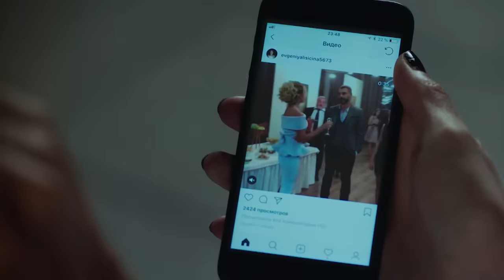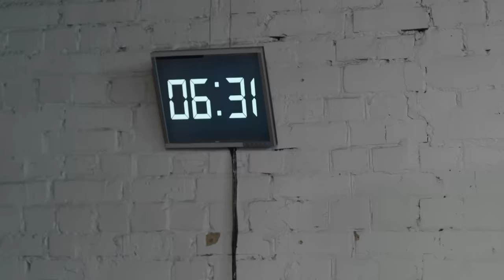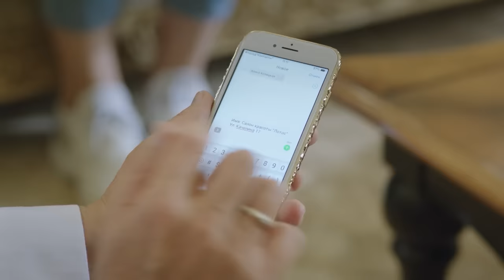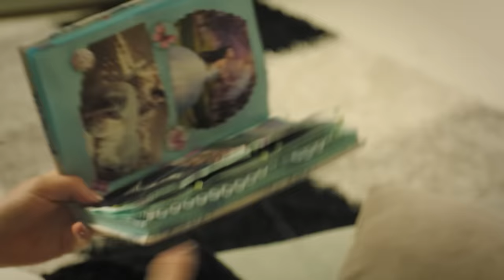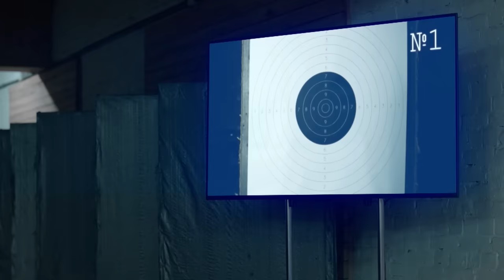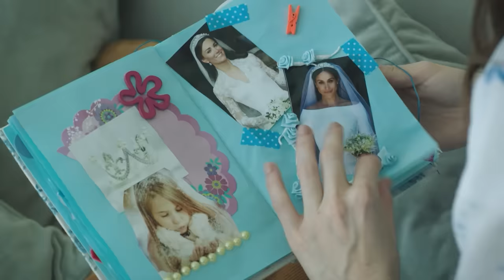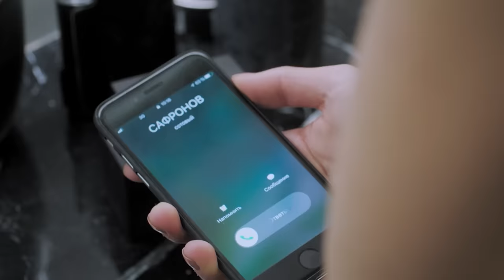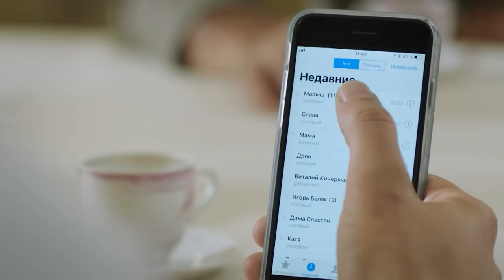Hombre sin corazón | Película completa | Película romántica en Español Latino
La vida de Eugenia parece un cuento de hadas: ella es una joven hermosa, tiene un buen trabajo y un novio que le hace una propuesta de matrimonio con un gran diamante. El idilio se rompe con un timbre… En la puerta aparece un niño pequeño que afirma que es el hijo de Eugenia y que está mortalmente enfermo. El pequeño Lev necesita una cirugía urgente. Tal operación puede realizar solo el cirujano Vadim Safrónov. Lamentablemente resulta que Vadim ya no opera a niños debido a una tragedia personal.